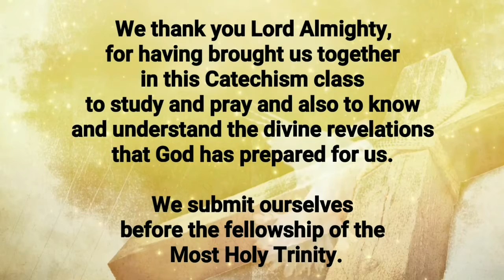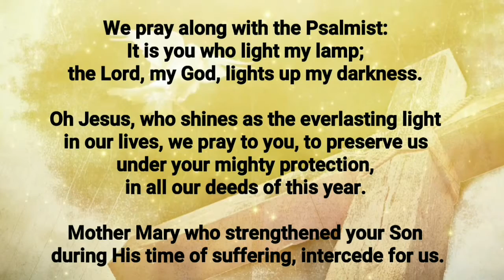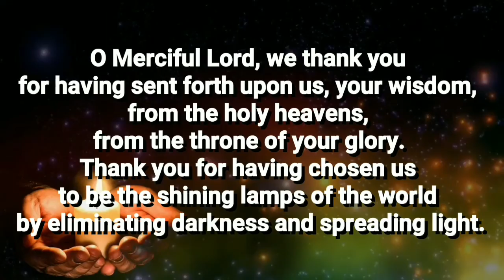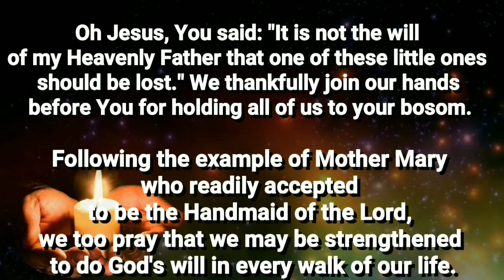Christian Life in Church -Holy Bible: The Written Word Of God - Catechism- Standard 12-Lesson 6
Christian Life in Church & Society Vol. 2 -   Catechetical Textbook Series Syro Malabar Church
Chapter -6 - Holy Bible: The Written Word Of God

This online class series is an initiative of Catechism Department Eparchy of Shamshabad